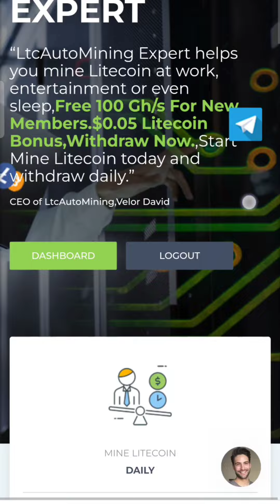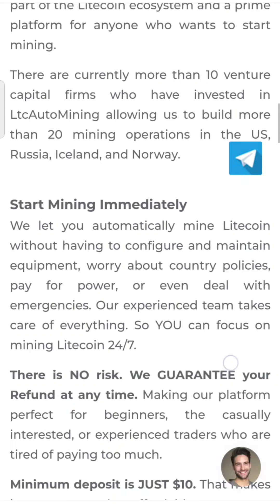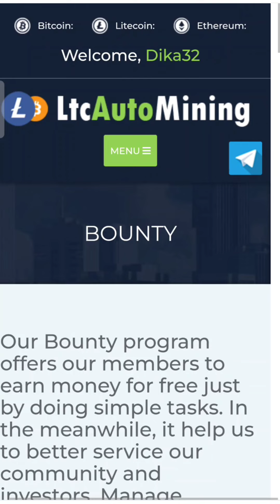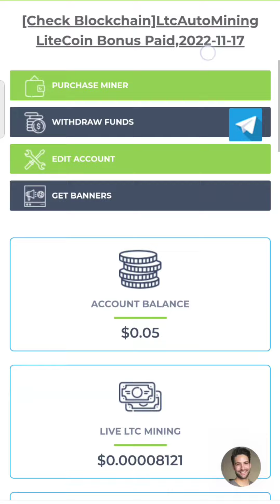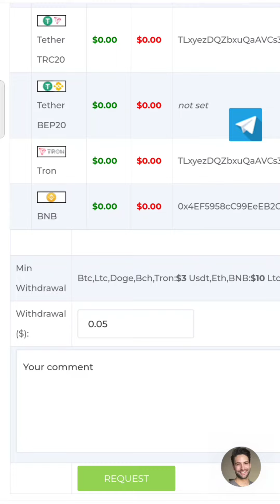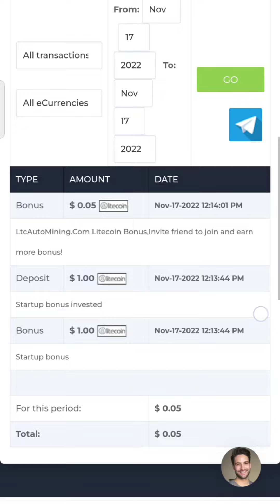Ltc auto mining yuuu gas ken gaes masih baru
untuk link video di atas